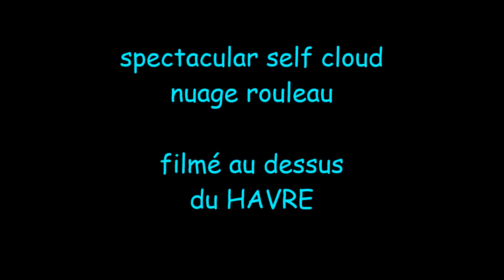Spectacular Roll Cloud / nuage rouleau au Havre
passage d'un nuage rouleau au dessus du Havre , le vendredi 27 mars au matin.